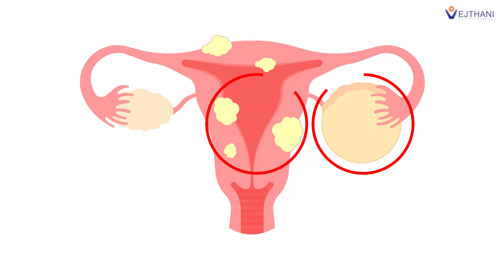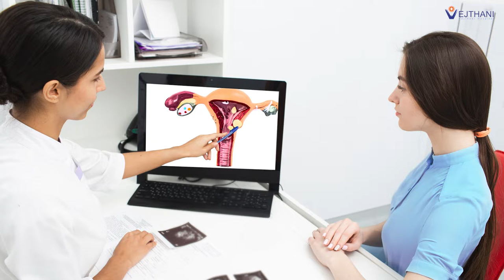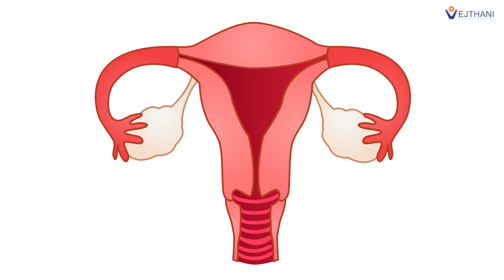Shedding light on the differences between Ovarian Cysts and Uterine Fibroids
We all have heard about ovarian cysts and uterine fibroids, but we cannot deny there are some confusion about the difference between the two. The growth of abnormality on ovaries and uterus often occurs in various forms even if the symptoms may seem similar. It’s crucial for us to understand the differences of the abnormalities that happen in our body for the well-being of our health.

Cysts and fibroids have extensive differences in their characteristics.